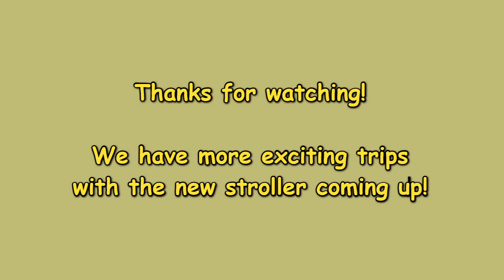Ringneck dove Pretzel ep. 26 - I have a new stroller!!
Pretzel always interacts with his siblings. The most exciting thing is a new stroller just for Pretzel!!